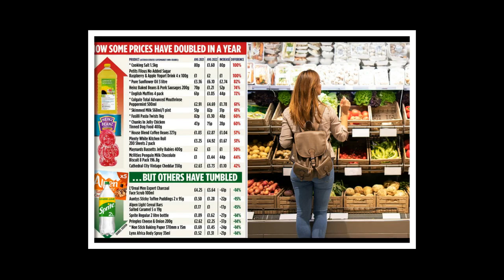Kate's Waitrose Compras en el supermercado para la celebración del 41.º cumpleaños de William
¡Bienvenidos a nuestro canal dedicado a todo lo relacionado con las Últimas Noticias de Kate Middleton!